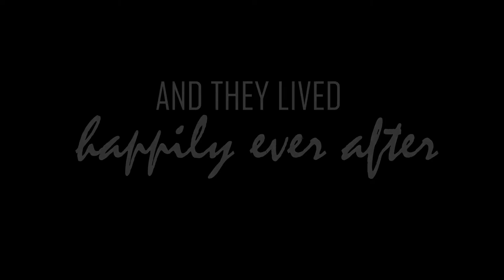syafiqah x zulfahmi